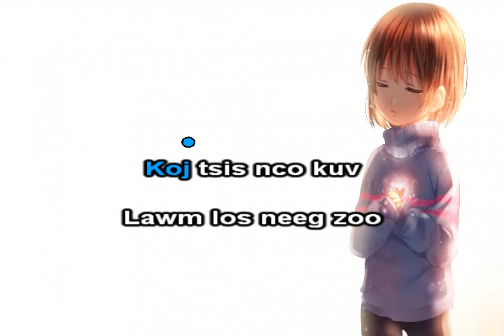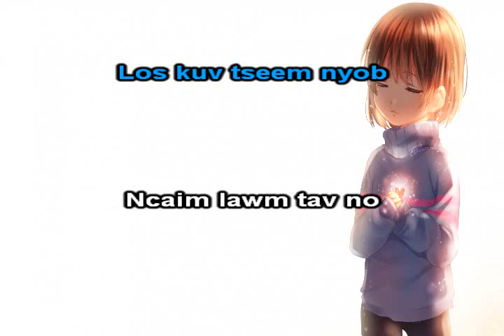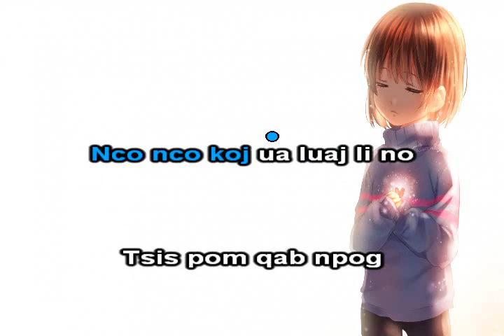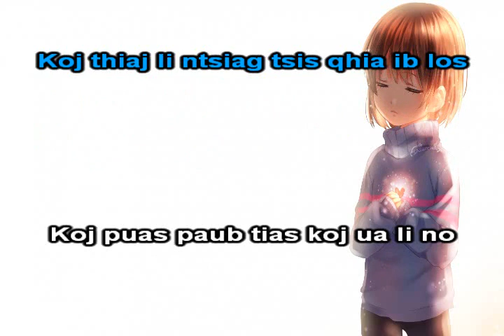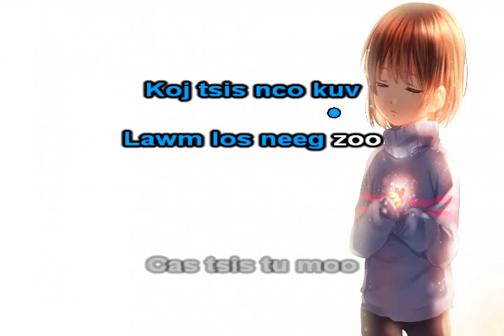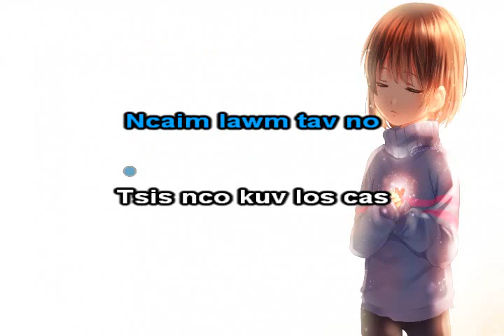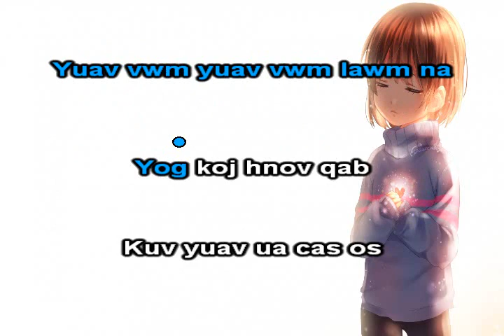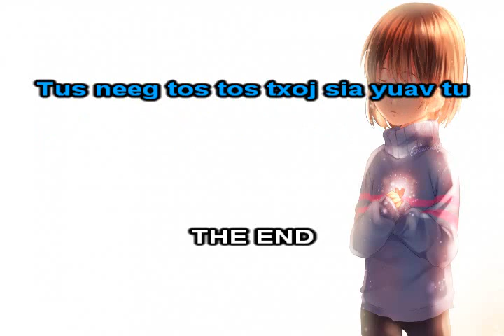Tsis Nco Kuv Lawm Los Instrumental + Lyrics - Lee Kong Xiong